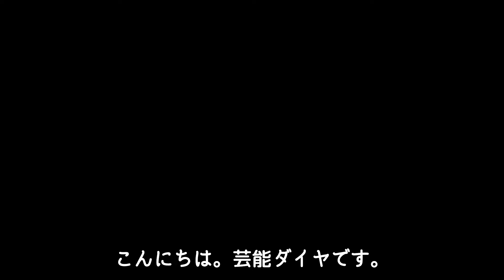平野紫耀 ドラマ出演出演に踏み切った理由や前事務所でドラマを断る理由にジュリー氏が絡んでいた事判明！？